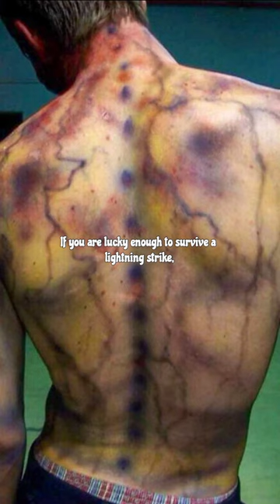[Historic Photographs] [Old Photos] [Historical Photos] you must see